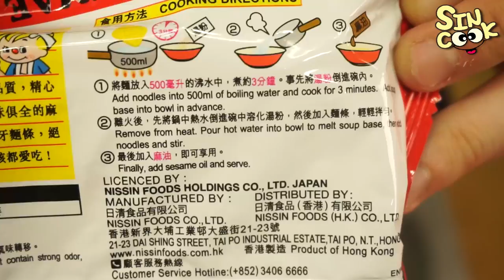홍콩에서 파는 과자,라면을 먹어봤다!!(참기름맛라면,쇠고기맛,카레맛,불고기맛,매운맛감자칩,매운마늘새우깡,오렌지초콜릿)/SINCOOK-신쿡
신기한맛도 있고 익숙한 조미료 맛도 나는게 있어서 신기했어요ㅋㅋㅋㅋ 쇠고기맛 감자칩은 요리할때 넣어도 될것같아요!!